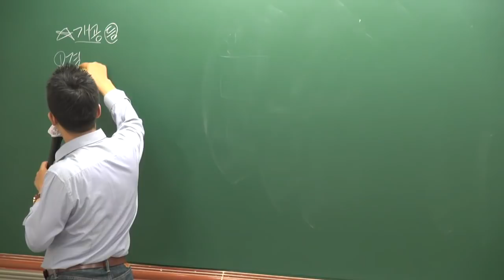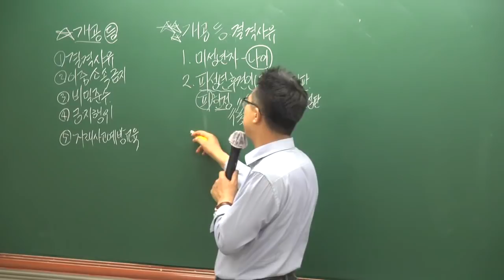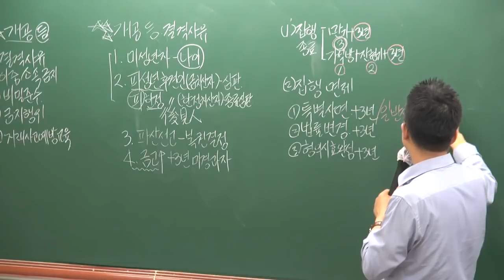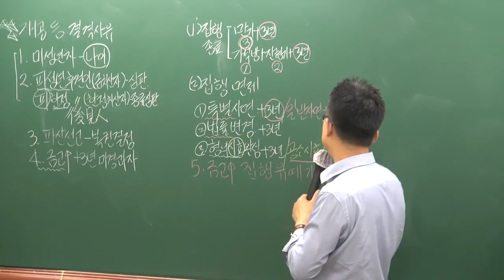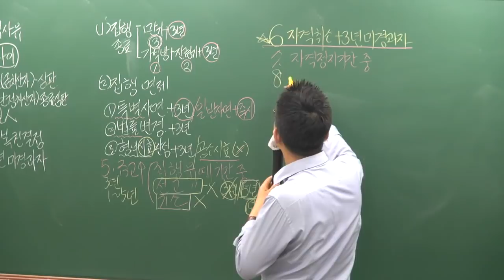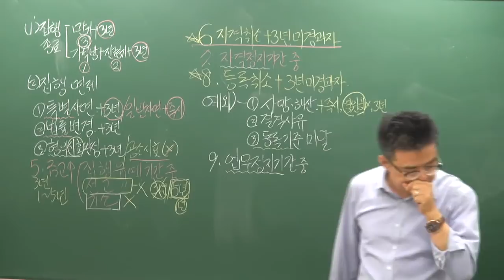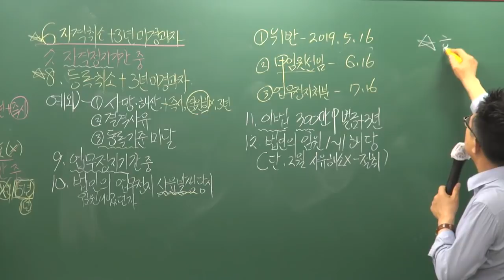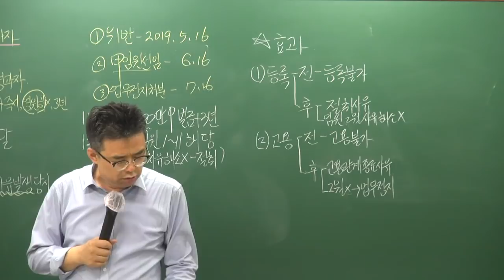[공전무] 2019년 공인중개사법령 및 실무 심화이론 5-6